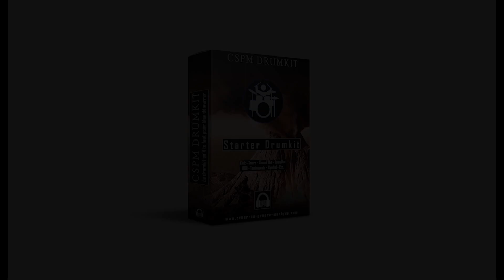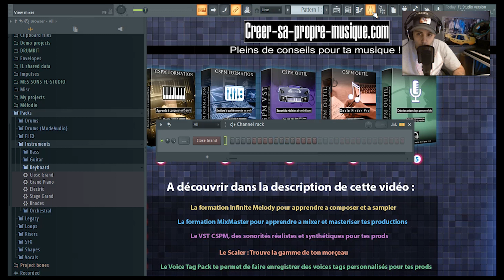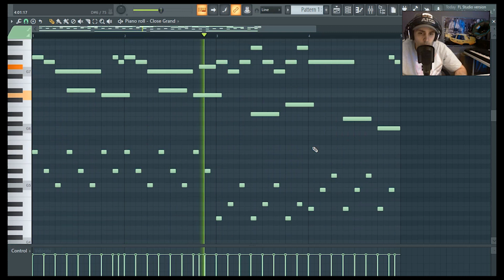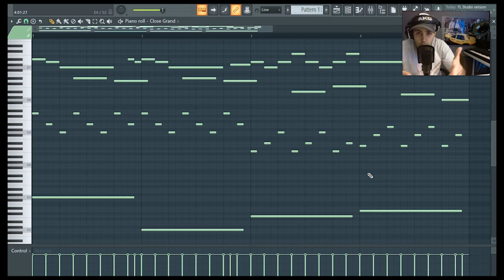CRÉER UNE MÉLODIE DE PIANO SUR FL-STUDIO * [Tutoriel beatmaking]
► Tu n'as jamais composé ?

A bientôt parmi nous !